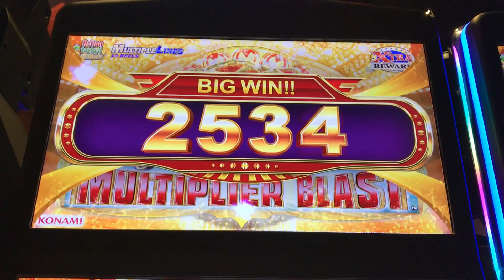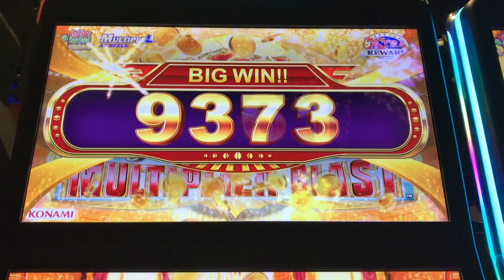Sparkling Roses Multiplier Blast Slot - 20x Birthday Bonus Win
A short and sweet bonus in Konami's new Sparkling Roses Multiplier Blast slot.  In this sequel, there are now 10x multipliers and the maximum has been raised from 144x to 300x!  Only 5 free spins with 3 symbols, but with these all multipliers, all you need is one good spin!  Taken on my B-Day at Harrah's Resort SoCal.